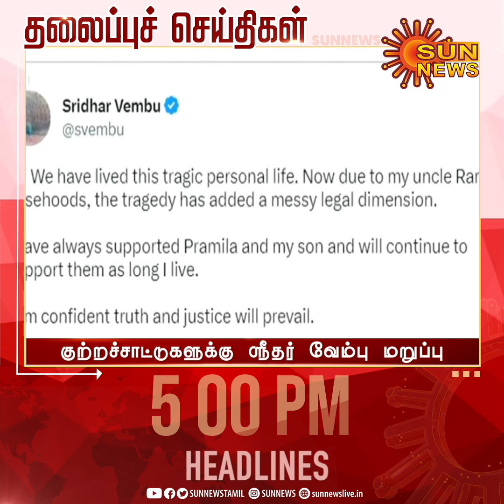Headlines Now | Evening 5 PM | 14-03-2023 | Sun News | Tamil News Today | Latest News